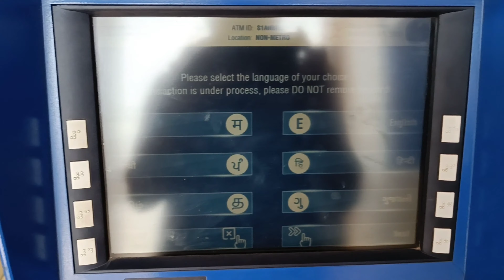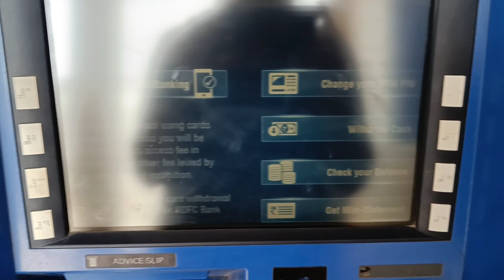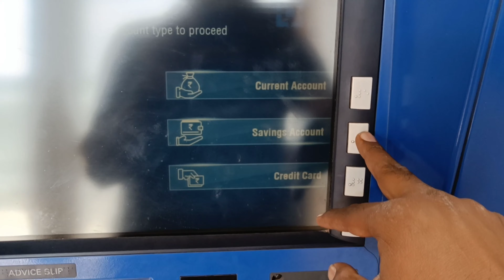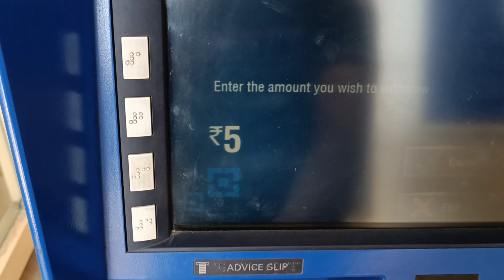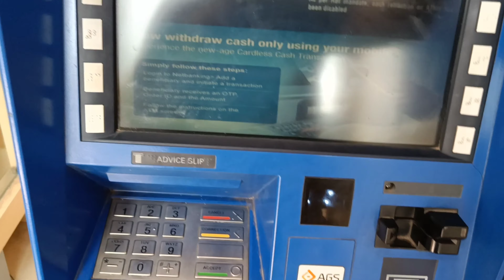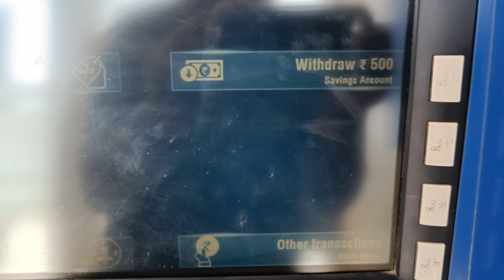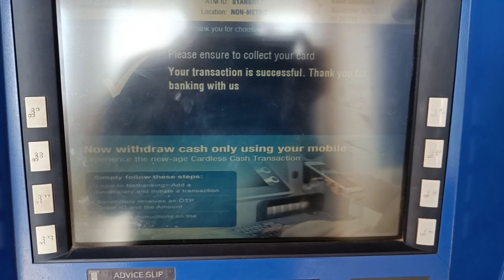HDFC BANK ke ATM se 30 second me paise kaise nikale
Hi

In this video I am explaining how to use hdfc bank atm with other bank debit card.

Queries Solved-
how to use hdfc bank atm.
hdfc bank atm se 30 second me paise nikalna sikhe.
hdfc bank atm se paise kaise nikale.
how to use hdfc bank favourite transaction service.
Other bank card uses.
How to use cash deposit machine.
Why not to use cash deposit machine.
पैसे जमा करने का तरीका।
पैसे जमा करने के मशीन का प्रयोग कब करे और कब ना करे।
How to use ATM Machine.
Things to remember while using ATM.
wrong dispense in atm.
Security of ATM.
Is ATM safe.
Instructions on using ATM Machine.
ATM ka prayog kaise Karen.
ATM me kya savdhani rakhe.
ATM kaise use kare.
ATM ke bare me jaankari.
ATM me paisa kab niklega.
ATM me se paisa kaise vapas jayega.
ATM ka upyog kaise kare.
BOB ATM ki jaankari.
ATM me paisa vapas chala jaye to kya kare
ATM Machine.
ATM full process.